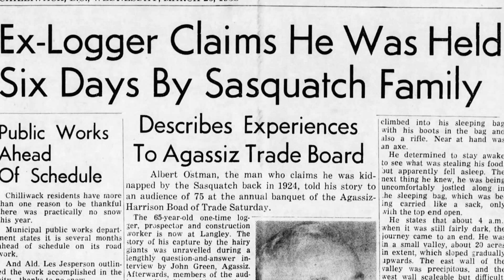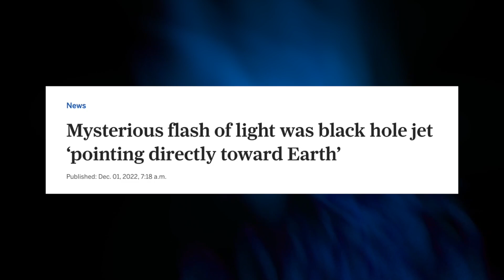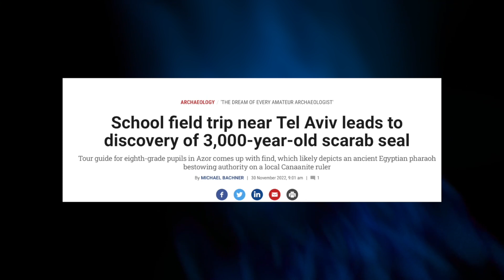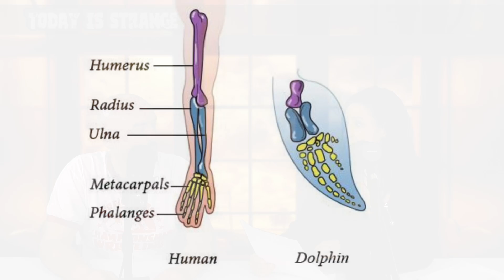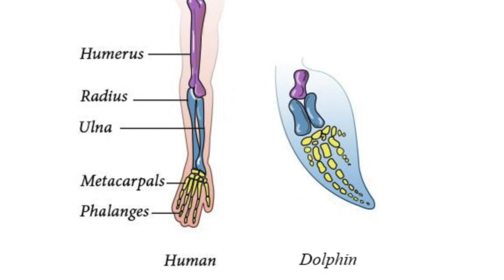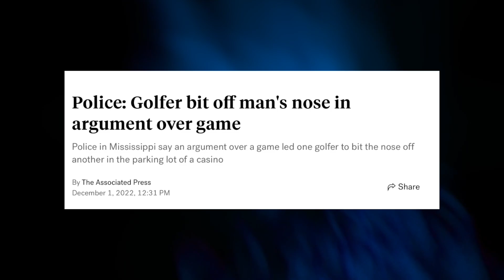Today Is Strange-12/2/22-Mystery Molecule Found In Space! An ‘Alien’ Hand Washed Up on the Beach!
On this episode of Today Is Strange, John and Stacey talk about a mystery molecule found on an exoplanet, the mysterious flash of light from space, an update to the robots that can kill people story, an awesome discovery with an odd carving, a couple who found a weird alien hand on the beach, psychic animals who predict the world cup winners, cannibal chickens, and a fight that ends in a crazy way!

Join us every morning at 6am for your daily dose of weird news!